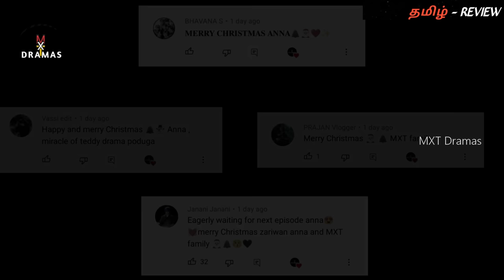தாறுமாறான நீர்🌊 கடவுளின் காதல் கதை..! Water GOD 💙HUMAN |Ep:16| MXT Dramas korean fantasy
Thanking you!!